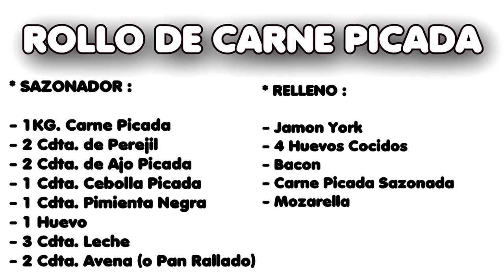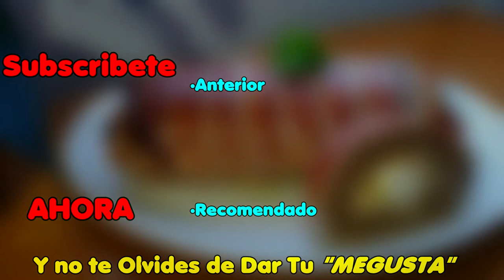🎅🏽 Ideas Para Navidad ☃️ || Rollo De Carne Relleno 🥓|| 💙CocinaRiquiisimo 💙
💙 || Español || 💙

Hola Buenas , En el video de Hoy Haremos Un rollo de Carne Relleno , Con Muy Pocos Ingredientes y al Alcance de Cualquier Bolsillo , Como vereis Es Super Jugosa y super deliciosa...

👉Vamos con los Ingredientes:

* Sazonacion :

- 1Kg. Carne Picada de Vacuno
- 2 Cucharadas de Perejil
- 2 Cucharadas de Ajo en Polvo
- 1 Cucharada de Cebolla
- 1 Cucharada de Sal
- 1 Huevo
- Pimienta Negra ( Al Gusto)
- 3 Cucharadas de Leche
- 2 Cucharadas de Avena o Pan Rallado

* Relleno

- Carne Ya Sazonada
- Jamon York
- 4 Huevos Cocidos
- Queso Mozzarella
- Bacon

🍴  Vamos Con el Video de Hoy para Seguir con Nuestra Recetaa:D

Bueno Pues Espero que les haya gustado el Video Y Hasta la Semana Que Vienee! 💙💙

Hello, In today's video we will make a stuffed meat roll, with very few ingredients and within reach of any pocket, as you will see it is super juicy and super delicious ...

👉Let's go with the Ingredients:

* Seasoning:

- 1Kg. Minced Beef
- 2 tablespoons of parsley
- 2 Tablespoons Garlic Powder
- 1 tablespoon of onion
- 1 tablespoon of salt
- 1 egg
- Black Pepper (to taste)
- 3 tablespoons of milk
- 2 tablespoons of oatmeal or breadcrumbs

* Filling

- Already Seasoned Meat
- York Ham
- 4 Boiled Eggs
- Mozzarella cheese
- Bacon

🍴 Let's Go With Today's Video to Continue with Our Recipea: D